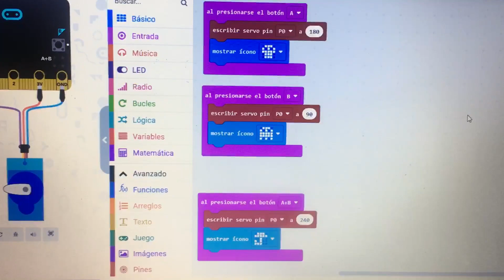Servomotor no funciona